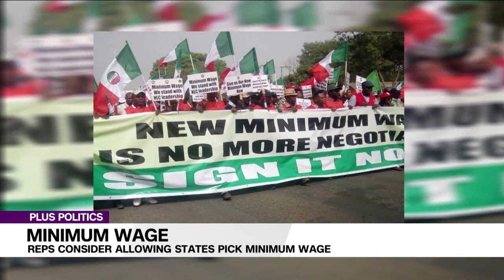Minimum Wage: Kano Reverts To N18,000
The Kano State Government has returned to paying the N18,000 minimum wage. This was stated by The Special Adviser on Media to Governor Abdullahi Ganduje, Salihu Tanko-Yakasai. He also added that the action was due to the recession caused by the COVID-19 pandemic. It was also reported that the House of Representatives is considering an amendment to the 1999 Constitution by removing matters relating to wages from the Exclusive Legislative List to the Concurrent Legislative List. If the bill becomes law, states and local governments will determine different wages for their workers.